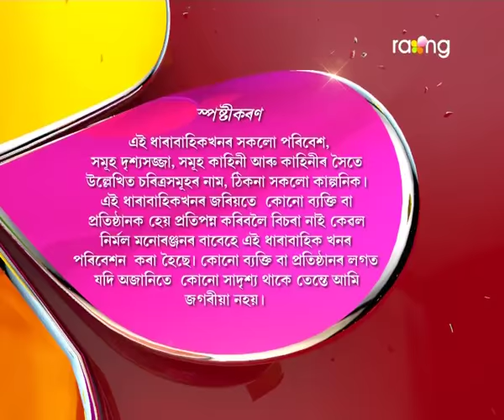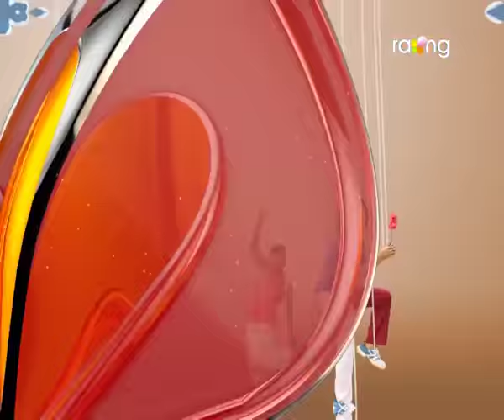Oi Khapla | 24th Jan | Full Episode | No 463